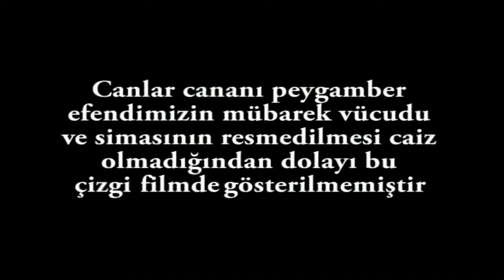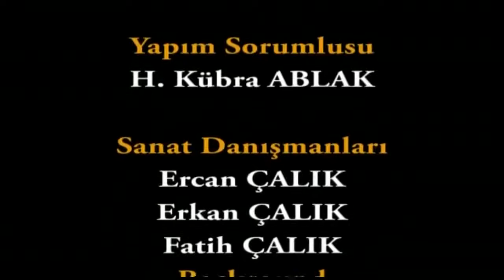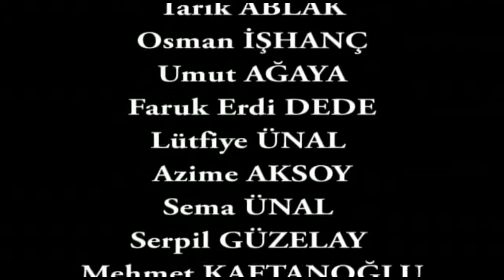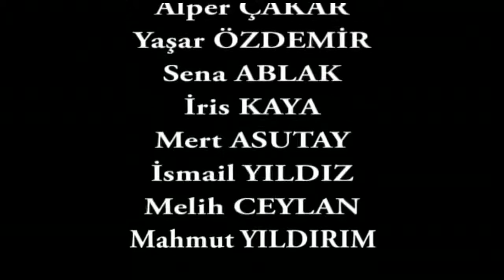Hazreti Eyüp Sultan (ra) | Çizgi film | Türkçe Dublaj | Full Tek Part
Bugün kabri şerifi İstanbul’un Eyüp semtinde bulunan Eyyüb El Ensari hazretlerinin, Medine’den İstanbul’a kadar süren hayat hikâyesi. Peygamber efendimizi Medine’de evinde misafir etme şerefine ulaşmış bu kutlu sahabenin, Medine’den İstanbul’a kadar geldiği sürede yaptığı hizmet ve Peygamberimizin hayatı ile ilgili kıssaları anlatılmaktadır. Eyüp Sultan Hazretleri, ömrünün sonuna kadar Allah ve Resulüne hizmet eder. 669 yılında gerçekleşen Emevi İslam ordusunun İstanbul kuşatmasına katılır. Ve burada 80 yaşında şehit olur. İşte bu çizgi filmde, Hz. Eyüp Sultan’ın hayatından kesitler yer almakta ve saadet asrına bir yolculuk yapılmakta.